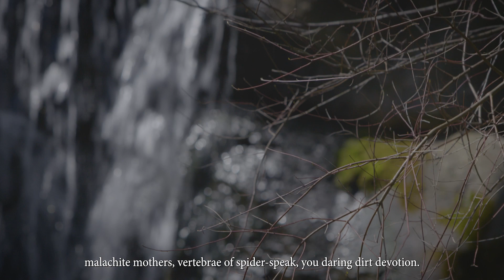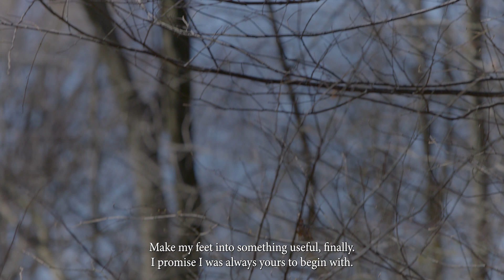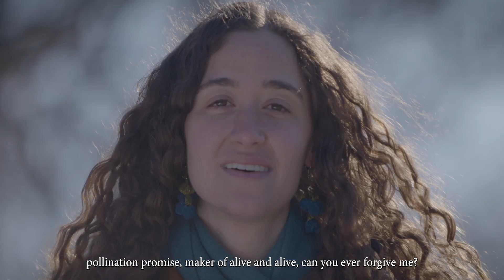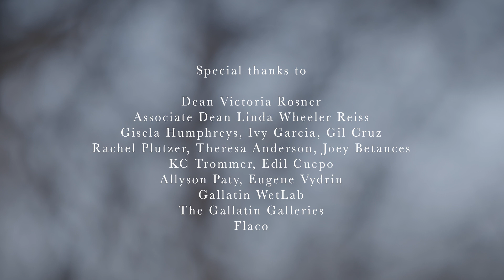GLOAM by openEARTHstudio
GLOAM
A film by openEARTHstudio

CHOREOGRAPHER, DANCER Fran Janal
DANCERS Brianna Bellamy, Ziwei Chen, Aaliyah Dempsey, Moon Warner
POET Livia Blum

DIRECTOR Keith Miller
DIRECTOR OF PHOTOGRAPHY Andrey Alistratov
ASSISTANT CAMERA Julia Barlow
EDITORS Keith Miller, Alex Mallis
PRODUCERS Louise Harpman, Karen Holmberg, Eugenia Kisin
PA TO PRODUCERS Lex Jacquet
PRODUCTION COORDINATOR Cyd Cipolla
STILL PHOTOGRAPHER Ryan Walker
MEDIA DIRECTOR Julia Rodriguez

openEARTHstudio
A faculty initiative of Professors Louise Harpman, Karen Holmberg, and  Eugenia Kisin